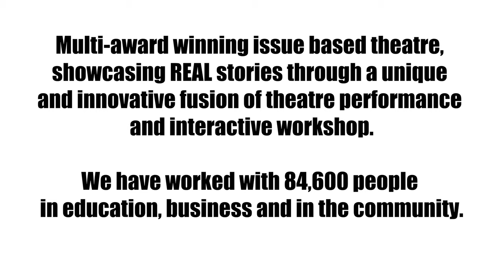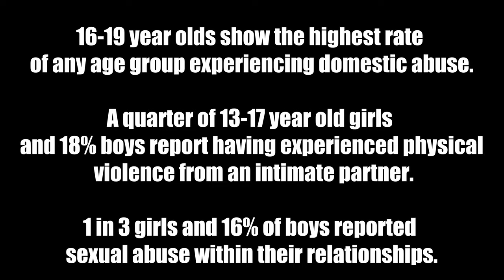Trailer for The Bruise You Can't See. Interactive theatre show for teenagers about domestic abuse.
The Bruise You Can't See explores the early warning signs of teenage domestic abuse. Our show comes to your venue and your audience watches the play and then 'walks' in the shoes of the characters during our interactive workshop. Multi-award winning issue based theatre, showcasing real stories through theatre & interaction, empowering people & communities to effect personal and social change.